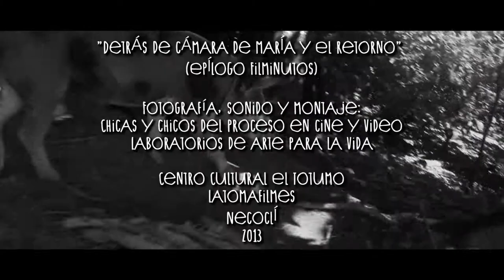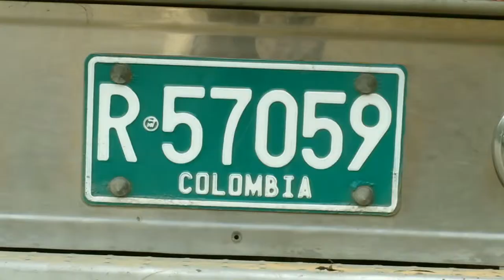Grupo de Audiovisuales / Centro Cultural El Totumo Encantado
Nota para el programa Versión Beta, "Creadores de contenido audiovisual". (11-06-14).

Latomafilmes
Necoclí
2014